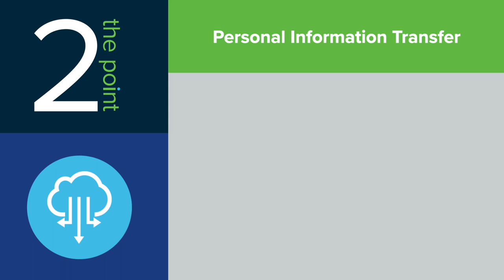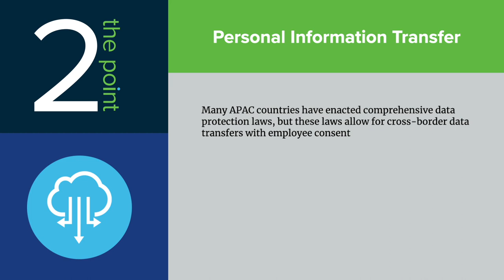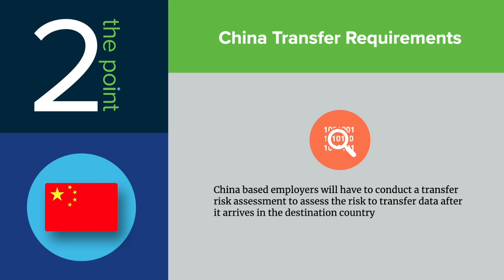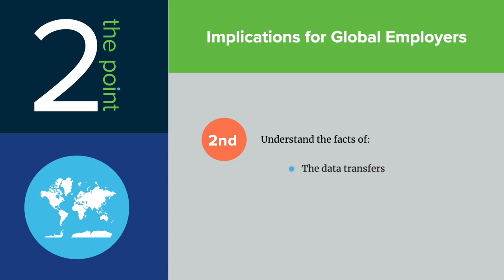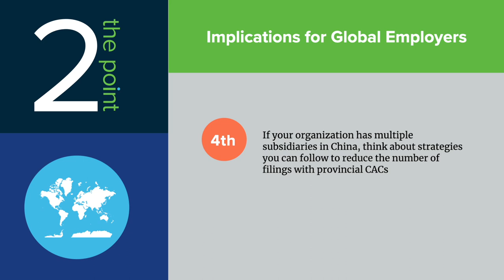How are China's new cross-border data transfer requirements different from the rest of APAC?”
In our latest Littler 2 the Point, Philip Gordon discusses the key differences between China’s new cross-border data transfer requirements and what is generally required in the rest of the APAC region.